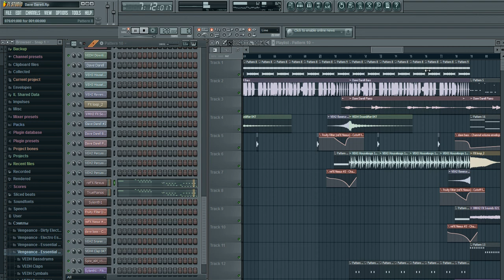Dave Darell - Children FL Studio Remake + FLP